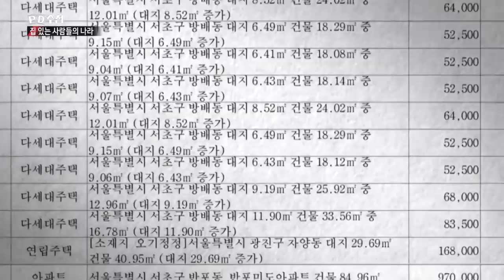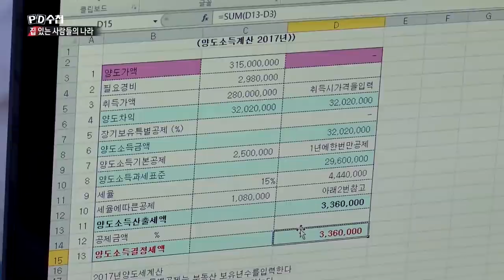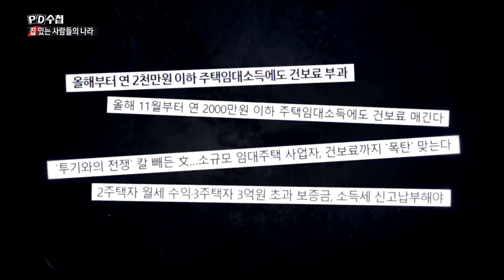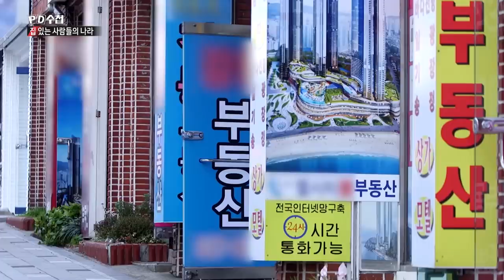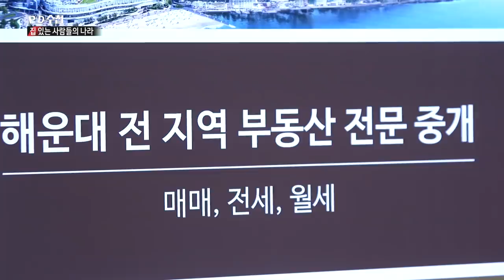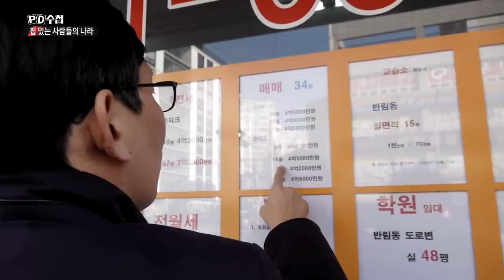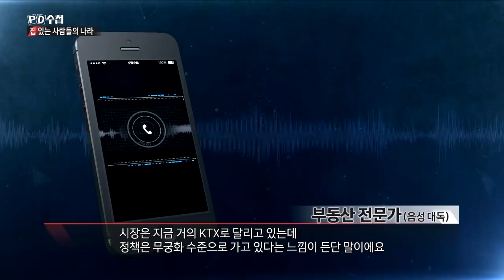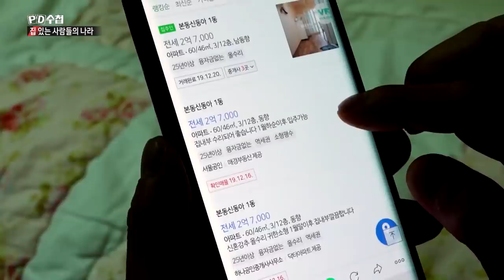신년특집 2부 - 집 있는 사람들의 나라 ② - PD수첩 (1월14일 밤11시10분 방송)